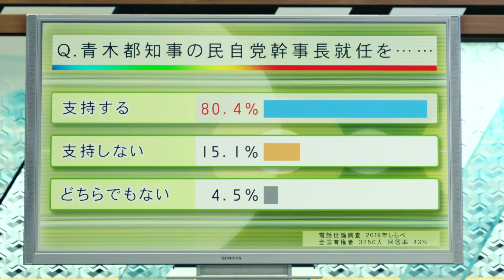Nine Lives | Yakuza: Like a Dragon #52